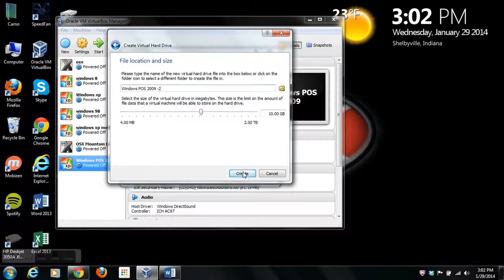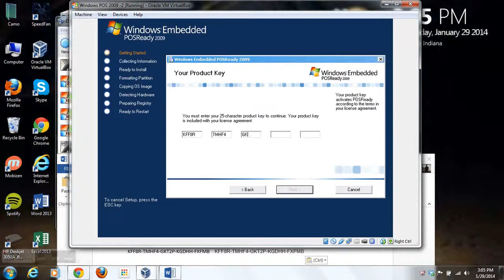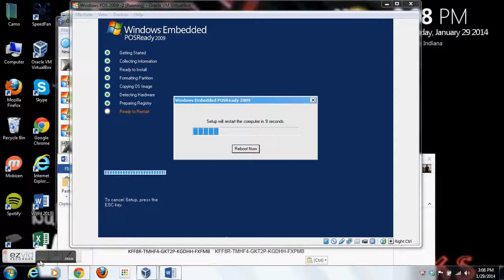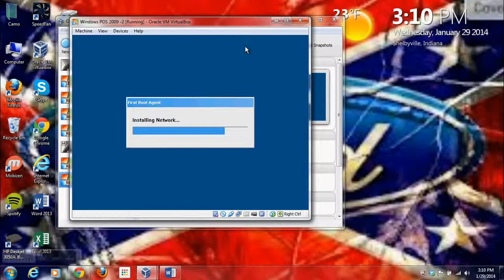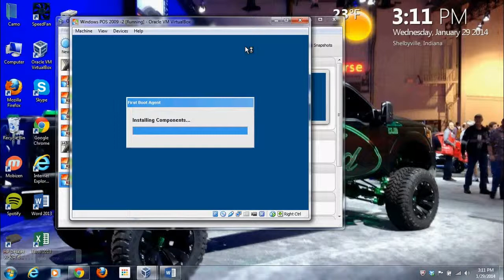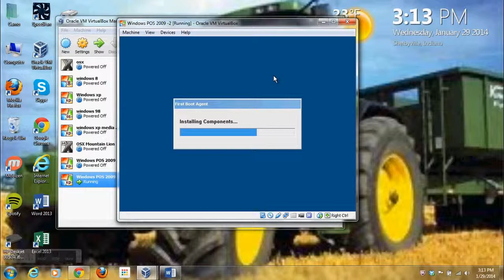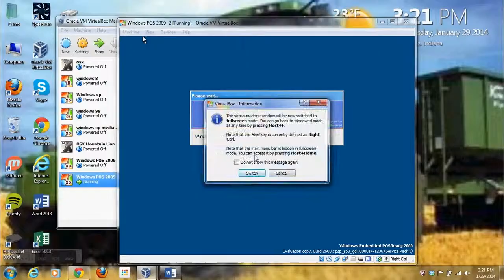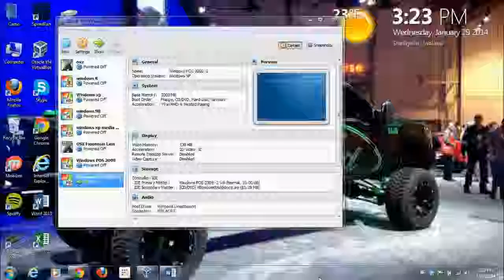installing Windows Embedded POSReady 2009 in VituralBox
Coming accoss this on here, i noticed no one has made a video on how to install windows embedded POSReady 2009 in vituralbox so i decided to make one. Windows Embedded POSReady 2009 is a windows xp operating system designed for use for cash registers. The design of it has had a bit of a over haul and its a little more light weight then regular windows xp. The system requirements for this OS is a Pentium 2 and 64 Mb of ram but recommended at 512. It ca be downloaded directly from microsoft by searching in google for windows embedded POSReady 2009 download. you can use this product key in the video if you want but im not sure myself if my own copy is even activated or not or how long it will remain. If you are installing on your own standalone hardware, be aware that installing it wipes everything clean.